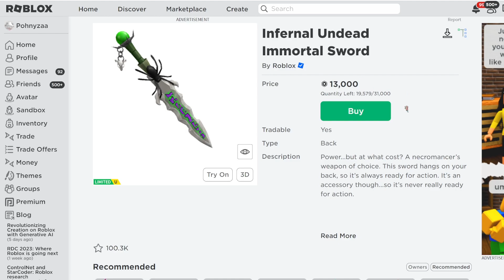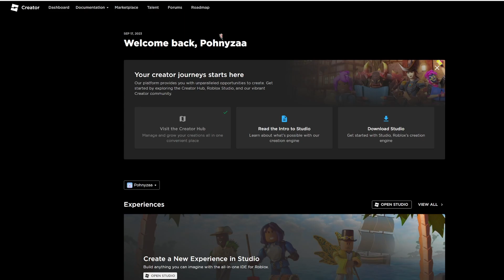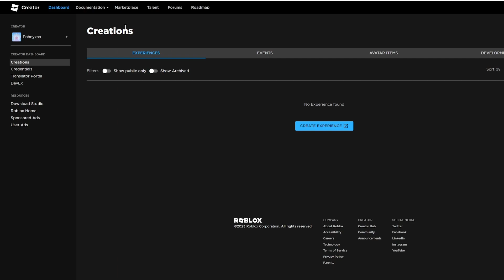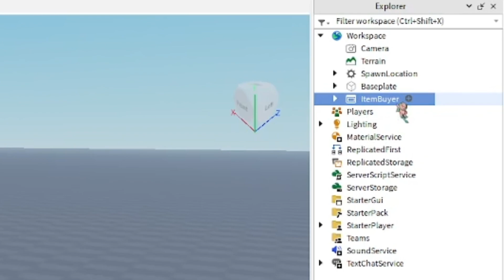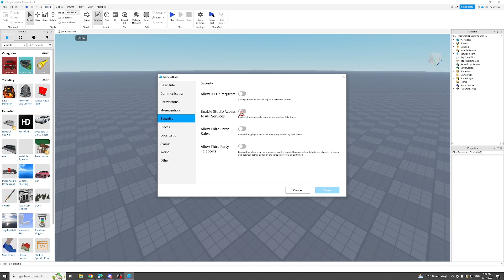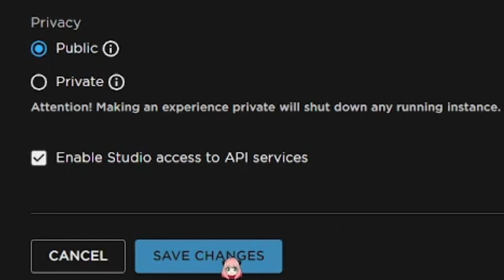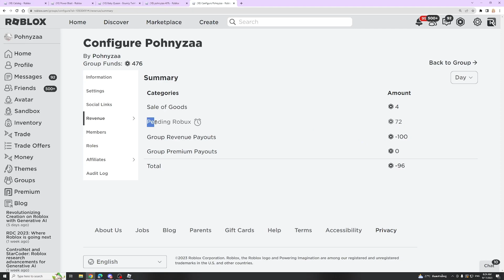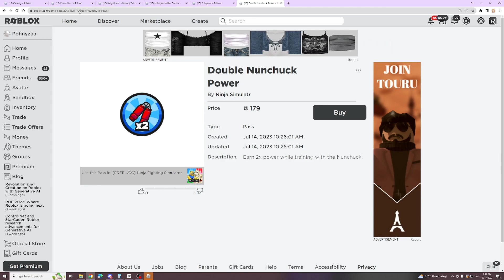เคล็ดลับ สอนวิธีได้โรบัคคืน 40% ในทุกๆ ครั้งที่ซื้อของแต่งตัว และ ซื้อเกมพาสได้โรบัคคืน 10% ROBLOX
ลองเข้ามาใช้ในแมพดูได้ที่นี่นะคะ🥰